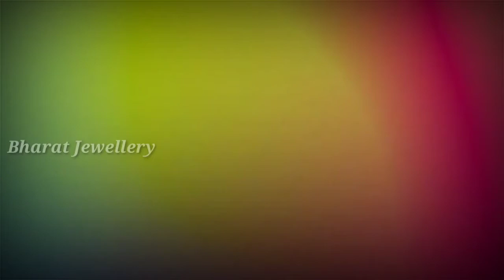Latest Light Weight Daily Wear Gold Mangalsutra Designs